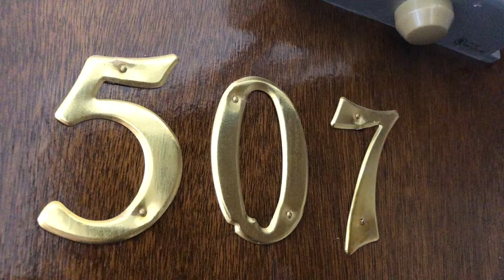Ivy at Dorchester | 5118 S Dorchester Ave 507 | Updated Studio Apartment A1 | Ivy Residences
Updated Studio apartment in Hyde Park, Chicago